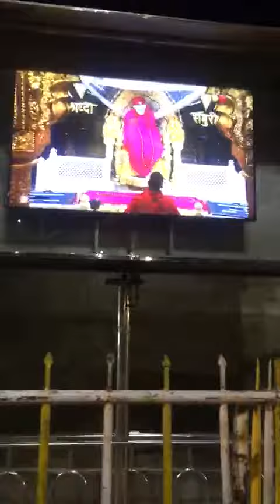Saibaba Shorts Status video SHIRDI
Om sai ram Baba ji 🪔❤️🪔